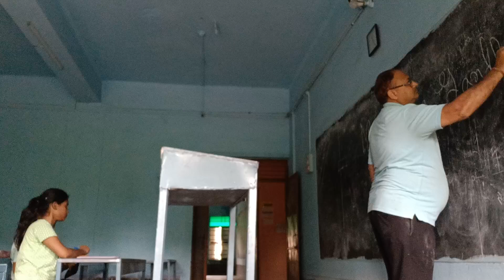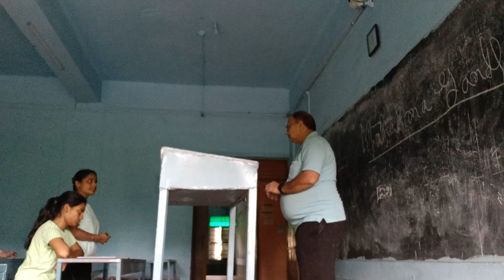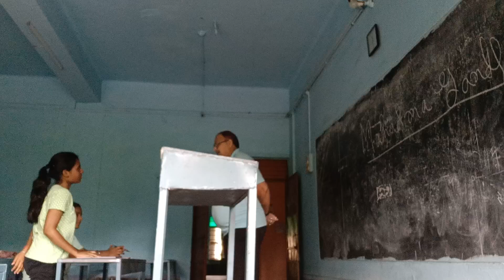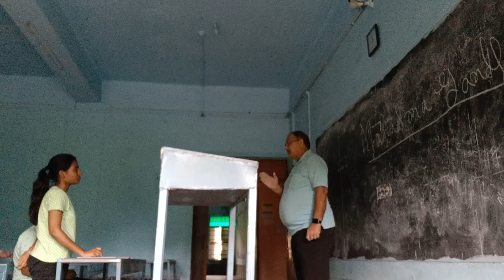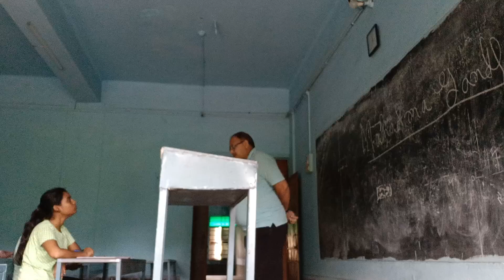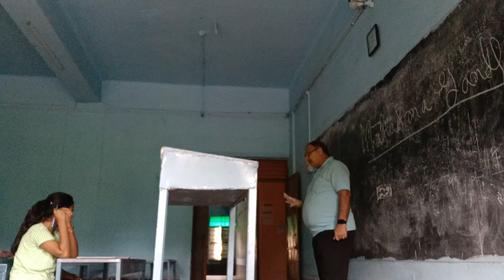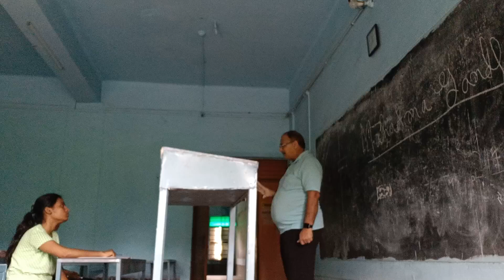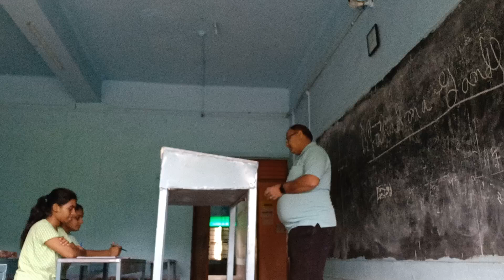What is Contribution of Mahatma Gandhi ?